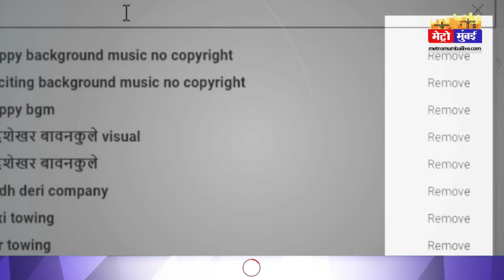16 करोड़ में मिलेगी अब तक की सबसे पावरफुल इलेक्ट्रिक कार, दुनिया में ऐसी सिर्फ 18 गाड़ियां होंगी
16 करोड़ में मिलेगी अब तक की सबसे पावरफुल इलेक्ट्रिक कार, दुनिया में ऐसी सिर्फ 18 गाड़ियां होंगी